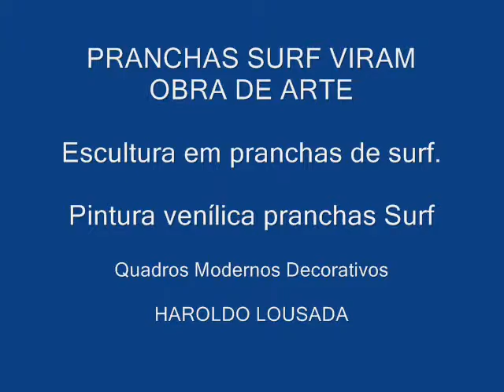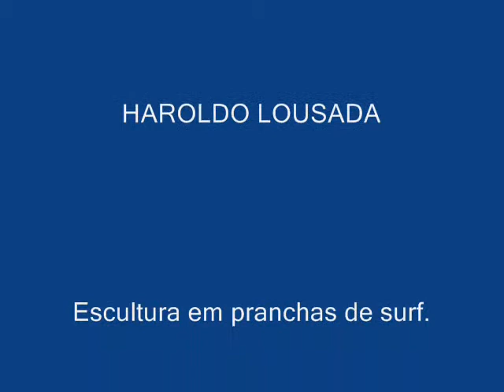PINTURA AFRICANA PRANCHAS SURF - HAROLDO LOUSADA.wmv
O ARTÍSTA PLÁSTICO HAROLDO LOUSADA,TEM NO BECO DE ARTES, SEU ESPAÇO CULTURAL EM BARRA DE GUARATIBA R.J, QUE FICA EM SEU RESTAURANTE DE FRUTOS DO MAR CHAMADO GAROUPÃO, MAIS DE 400 OBRAS DE ARTE AFRO-TRIBAL, EM EXPOSIÇÃO ( VEJA VÍDEOS ABAIXO). O RESTAURANTE É UMA GALERIA DE ARTE,UM ESPAÇO CULTURAL,ONDE FICA TAMBÉM O ATELIER DO ARTISTA.